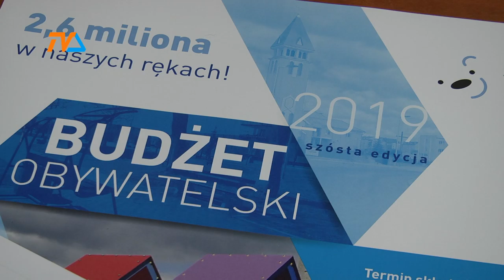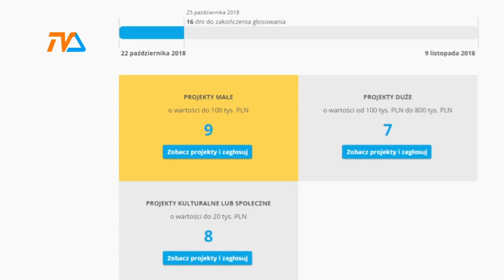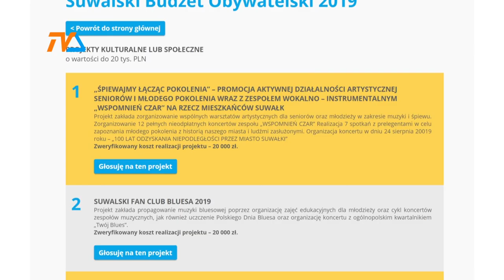Na co wydamy ponad dwa i pół miliona? |TVSUWAŁKI